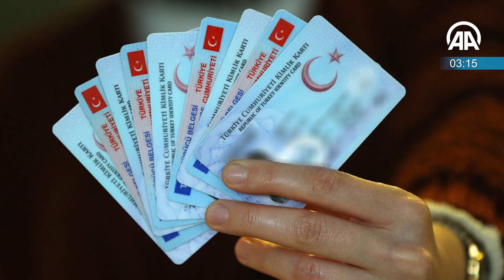60 saniyede bugün (06 Mayıs 2019)